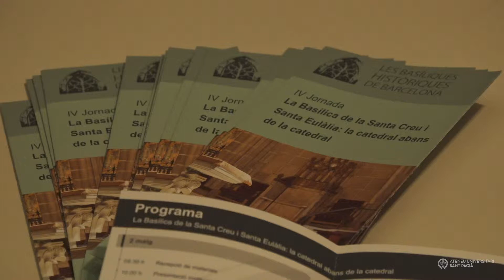IV Jornada Basiliques Històriques de Barcelona | Facultat Antoni Gaudí